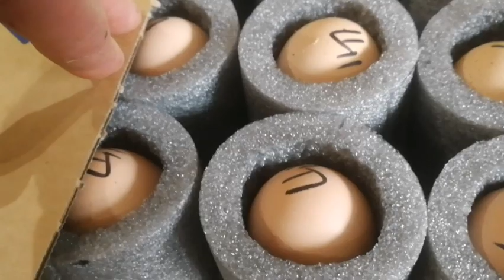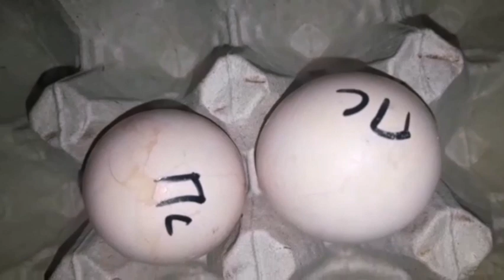Инкубационное яйцо Почтой России.